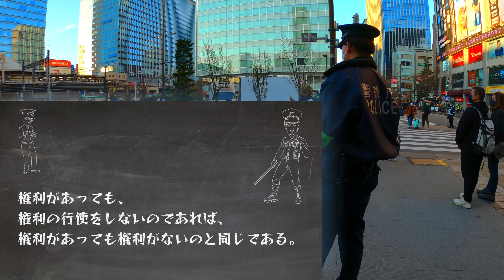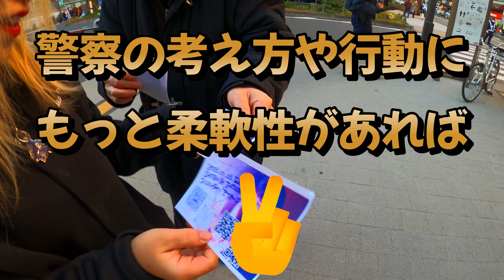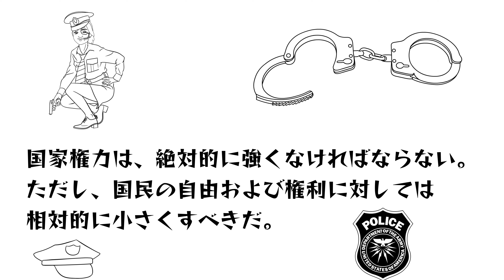令和５年 職質 いたずら電話‼★警察が現れ‼★秋葉原警察官の恥の散歩だ（ 平和を破壊 ）で御座います。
権利の侵害とは誰もが気付かなかった点から発生する。